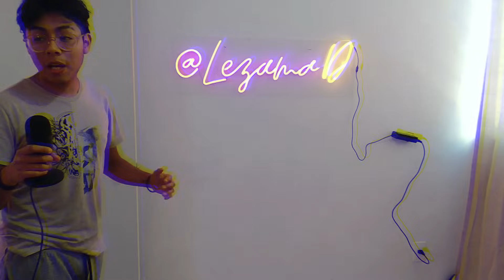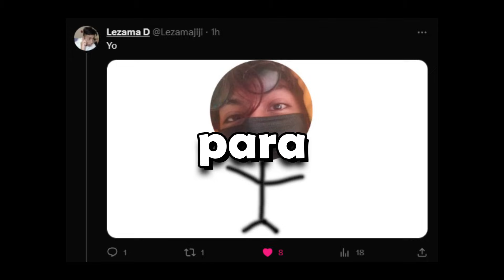JUGUE WARZONE a SOLO UNA MANO y gane...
Mi PC es de ciber :D

(gracias amigos 🧡)

👍FACEBOOK: (Lo tiro Facebook xd)

Donaciones para quien guste ayudar de corazon 🧡 gracias en verdad :'D

•Mi ID por si gustas agregarme, podemos jugar cuando gustes c:
Lezama D#3763971